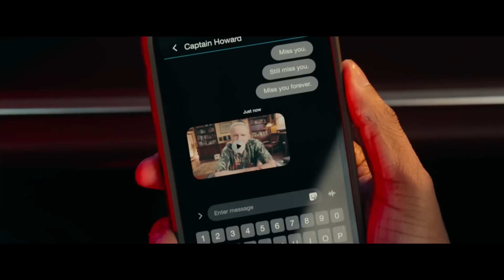bad boys ride or die is damn good fun...